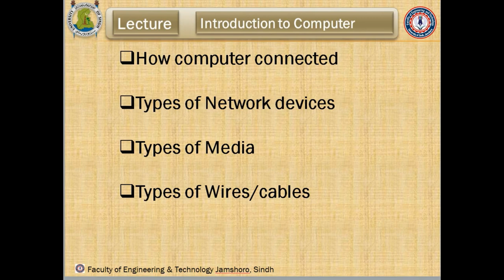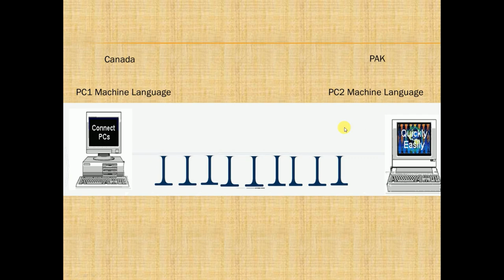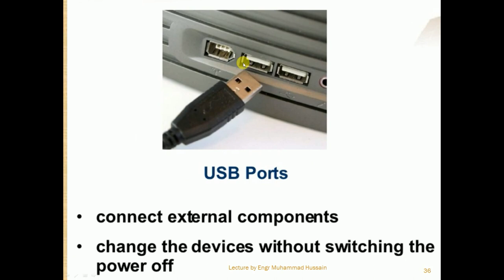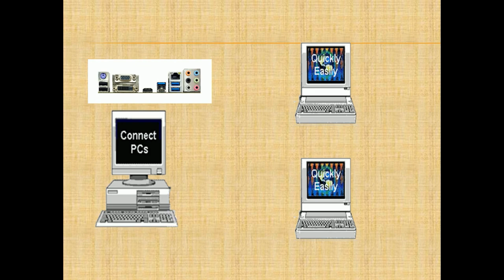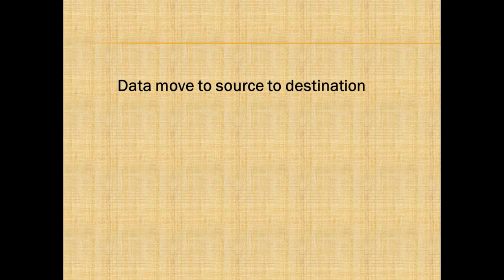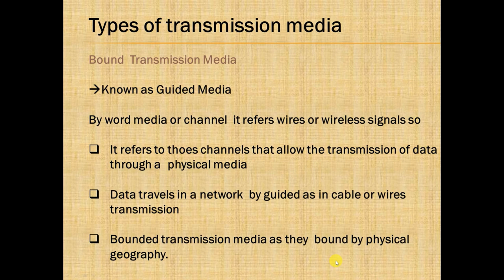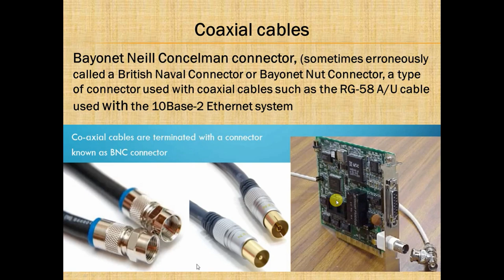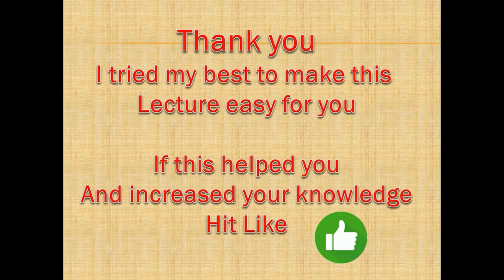Lecture on Guided and Unguided Media in Hindi Urdu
Lecture on Guided Media and Unguided media Hindi Urdu